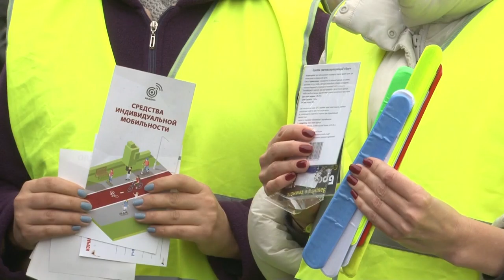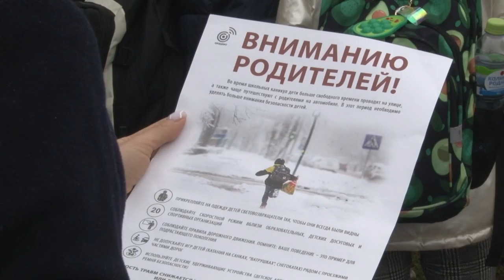Родительский патруль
Безопасность детей – обязанность родителей. В целях предупреждения возникновения трагических ситуаций с участием детей на дорогах города «Родительский патруль» совместно с ГИБДД по Одинцовском округу призывают родителей быть бдительными. Очередная акция прошла у школы «Дружба».